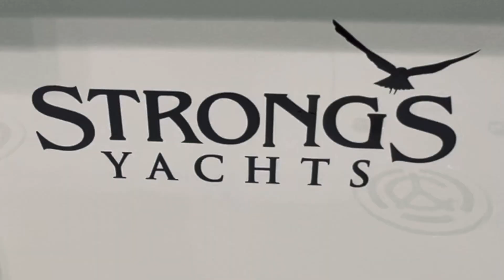Strong's Marine 2023 New York Boat Show Wrap-up!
Strong's Marine had a GREAT time at the 2023 New York Boat Show. We loved seeing clients & helping new boaters pick their dream boat for the upcoming season. Visit strongsmarine.com to get out on the water too!